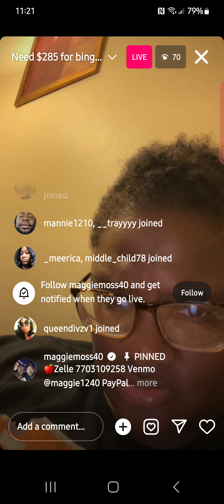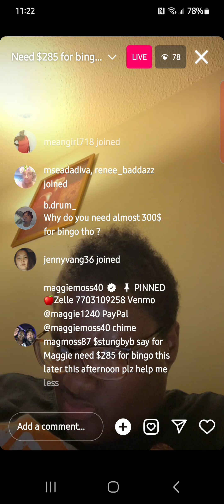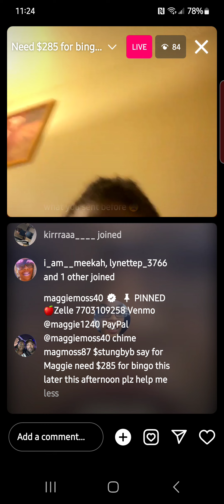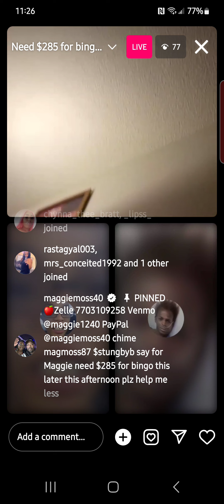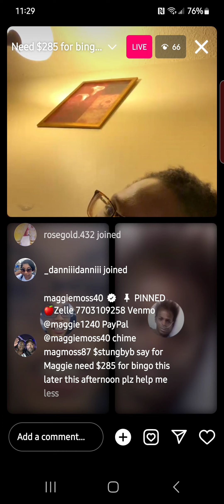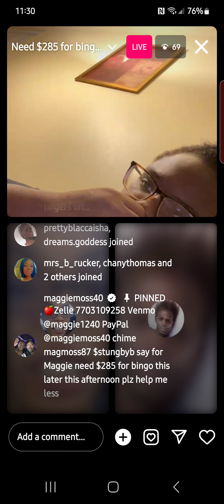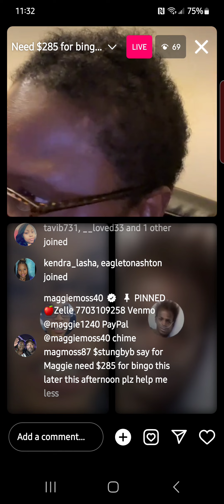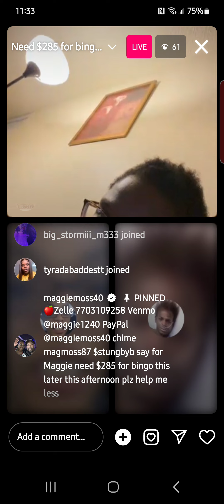there it go devil eye Maggie she said she need 285 to go bingo 2morrow & her sis and niece in town